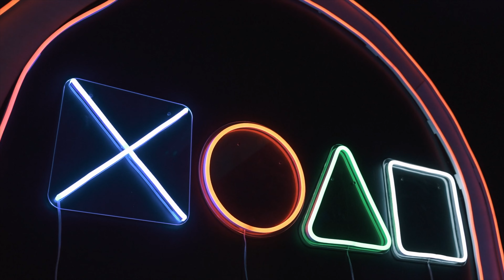PlayStation News & mehr (KW31) - Heißer Leak zur PlayStation 5 Pro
Servus zusammen,

es ist wieder soweit für eine neue Folge von PlayStation News & mehr! Schreibt gerne immer in die Kommentare, wenn ihr mitdiskutieren wollt oder sonstige Updates habt! Wie immer viel Spaß! ☺️

Sony Pulse Elite Headset mit 3D-Audio:

Kapitel:
00:00 Intro
00:33 PS 5 Pro Leak
01:55 Sony Showacse im September
03:12 Gamescom im August
05:03 Stellar Blade kommt für den PC
05:41 Lustiger Gran Turismo Bug
06:13 Neues PS Beta Software Update

Wie immer Danke für Euren tollen Support! Ich freue mich über jedes Abo! :-)

Welche Hardware nutze ich zum Zocken?:

Playstation 5 Standard Konsole:

PlayStation® VR2 Horizon Call of the Mountain-Bundle:

Sony 55XH90:
*Wird nicht mehr verkauft*

Sony BRAVIA KD-55X85K im Angebot (als Alternative):

Yamaha RX-V4A 5.1 Soundsystem:

Sony INZONE H9 Headset:

WD_BLACK 2TB SN770 interner Speicher:

GRAUGEAR 4TB externer Speicher:

YouTube Channel Equipment:

Sony Alpha 7 IV Kamera:

Sigma Objektiv 28-70mm 2.8f:

Rode VideoMicro II:

Stativ Speedsporting 177cm: